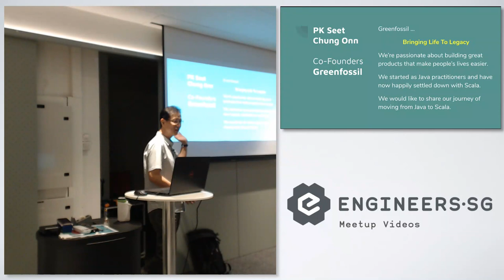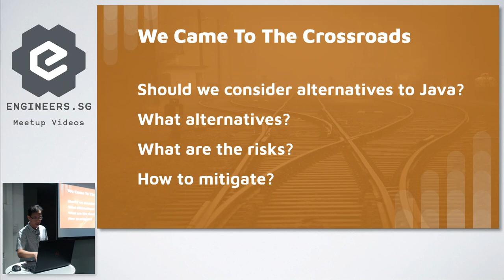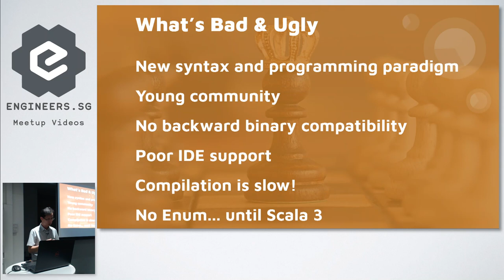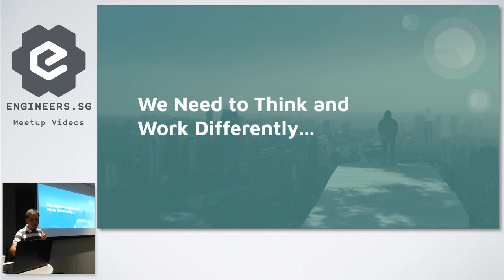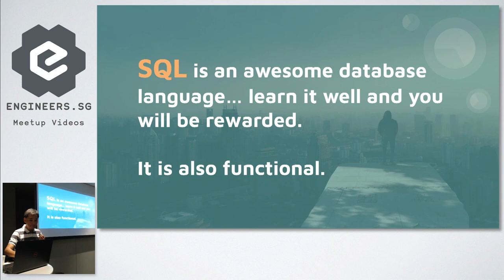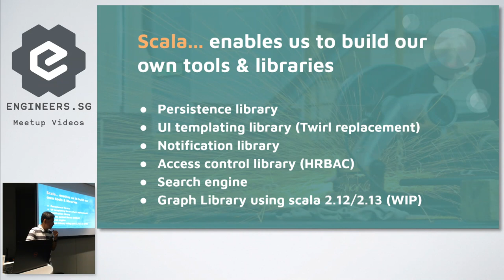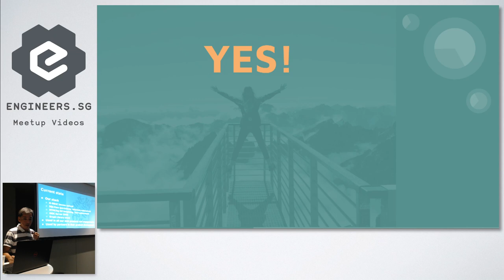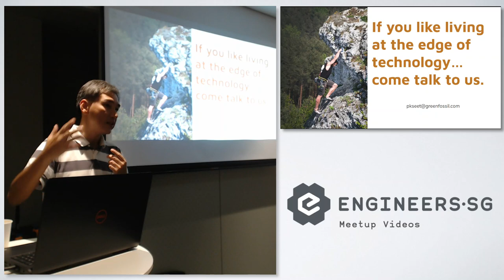Our Journey: From Java to Scala - Singapore Scala Programmers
Speaker:
PK Seet and CO Cheong

Greenfossil started off as a Java team and considered themselves a proficient Java practitioner. As a lean team, they are always looking for ways to improve their effectiveness in terms of software design, development and maintainability. They decided to take the leap to Scala in 2012. The journey has its gains and pains and they would like to share their experience with people considering Scala and those still on its learning curve like themselves. Beyond this they hope to follow up with more sessions to talk about their software stack which underpins all their product development.

About the presenters:
PK Seet and CO Cheong co-founded Greenfossil in 2005 with the tag line "Connecting and Forging Ahead". Since then, they have evolved into a full stack web development team and developed robust enterprise applications serving the needs of their customers in Healthcare, Society & Community and Education.

Recorded by: Herdy Handoko